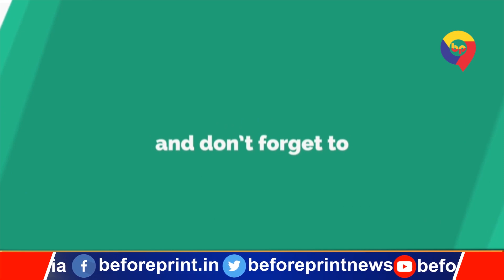गोरखपुर में प्रियंका गांधी ने भोजपुरी में पूछा जनता का हाल, फिर बीजेपी सरकार पर जमकर बरसीं